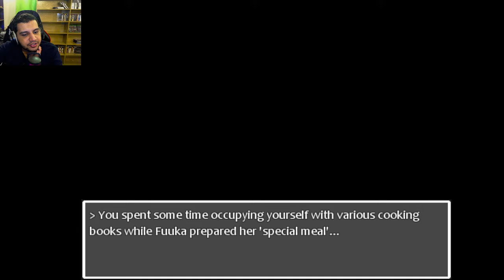Persona 3 Demake is EMOTIONALLY FUNNY! OCTOBER 4TH!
We are back with PersoNO0 by RegretTourmaline and IT IS TIME FOR OCTOBER 4TH EVENTS!